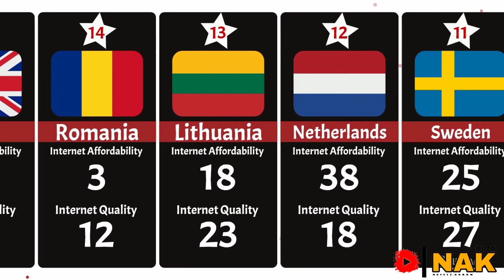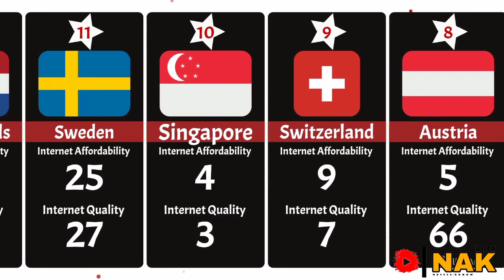Ranking Countries By Digital Well-Being in 2023|Top countries with good internet Quality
Ranking Countries By Digital Well-Being in 2023
Internet affordability: How long do people have to work to afford a stable internet connection? More affordable internet has a positive effect on digital well-being.
Internet quality: How fast and stable is internet connectivity? Fast and stable internet helps communication, work-efficiency, and consumption of high-quality content.
E-infrastructure: How developed and inclusive the existing electronic infrastructure is, allowing internet use for varied activities.
E-security: Ability to counter cybercrimes and protect online privacy.
E-government: Digitization of government services, minimizing bureaucracy and corruption, and increasing transparency.
They assign scores on each indicator, which weighted equally, creates one rank for each country. Visit SurfShark’s methodology section for their detailed breakdown of sources, scores, and rankings.